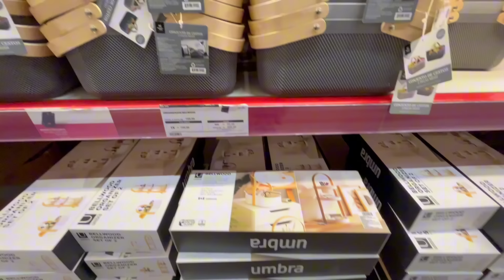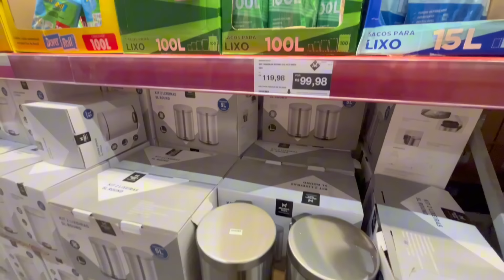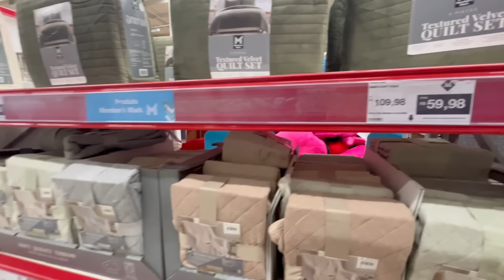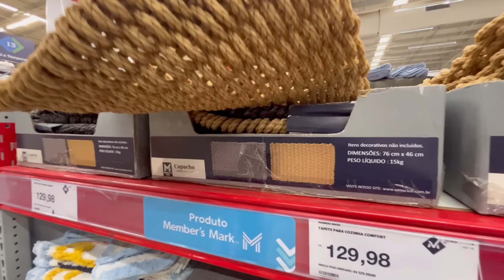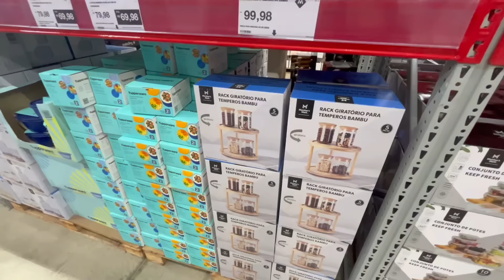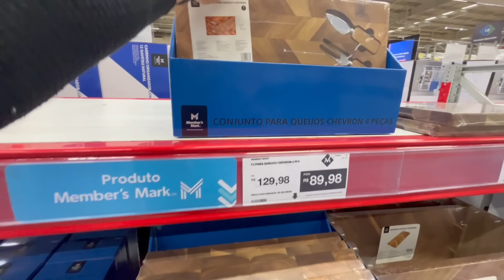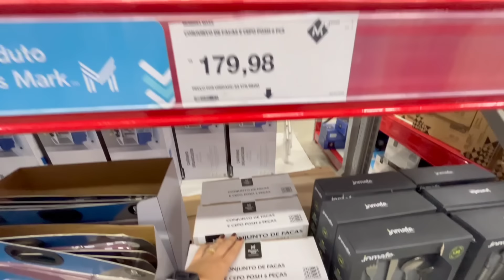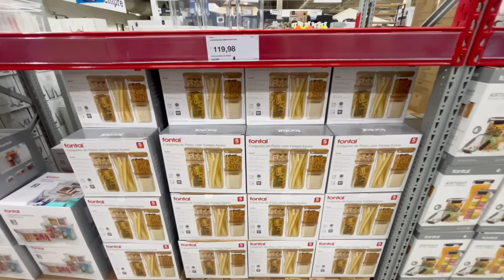ACHADINHOS NO SAM'S CLUB PARA O LAR | MUITA COISA LINDA | NOVIDADES SAM'S CLUB CASA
👉🏻 Vá em perfil
👉🏻 Clica em “Minha indicação”
👉🏻Digite o código BR31930X e confirma ✅